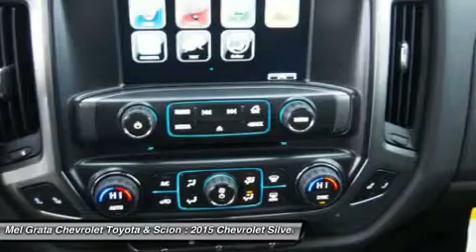2015 CHEVROLET SILVERADO 1500 Hermitage, PA 1922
2015 CHEVROLET SILVERADO 1500 Hermitage, PA
Stock# 1922

The Silverado is the truck you know and trust. The modern body is chiseled and sleek at the same time. The dramatic stacked double grille in front is complimented with vertically stacked headlights on either side, outlined in chrome. The bumper is contoured as well. Also, its tough persona is further accentuated by the geometric lines of its new sculpted fenders and dual power dome hood. The Silverado currently comes in three models: Short Box Crew Cab, Standard Box Crew Cab, and Standard Box Double Cab. Each has six trims with the 1WT as the Base and the LTZ Z71 as the top-of-the-line option. Knowing that it?s what?s under the hood that counts, the Silverado is stacked with impressive engines. The 1WT, 2WT, LT, and LT Z71 come standard with the 4.3L EcoTec3 V6, with 6-speed automatic transmission. The LTZ and LTZ Z71 come standard with the 5.3L EcoTec3 V8, which is also an option for the other trims. Don't forget the 6.2 EcoTec V8 with 420hp. The Max Trailering Package, offered with both V8 engines, offers class-leading trailering capacity of up to 12,000 pounds. The ride is quiet and the interior more comfortable than ever. The center controls have been updated with an improved layout and are easy to reach. Chevy's MyLink system is an extremely intuitive and helpful system to use. It allows you to control your music, make calls, and navigate to a number of stored destinations all by using your voice. 2WT, LT, and LT Z71 trims get a 4.2-inch color screen to go with it, and the LTZ and LTZ Z71 get an 8-inch color touchscreen. In terms of safety all models come with 4-wheel ABS disc brakes with Duralife rotors, StabiliTrak with Electronic Sway Control and Hill Start Assist. *Price reflects a discount that may not be compatible with some manufacturer programs.